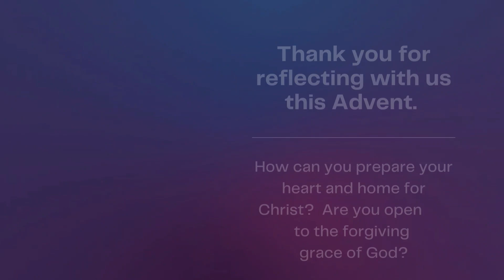Second Sunday of Advent 2022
On this Second Sunday of Advent,
Fr. Korda addresses sin as part of what we need to face in order to prepare the Way of the Lord.  Are you willing to let God's forgiving grace fill your heart?